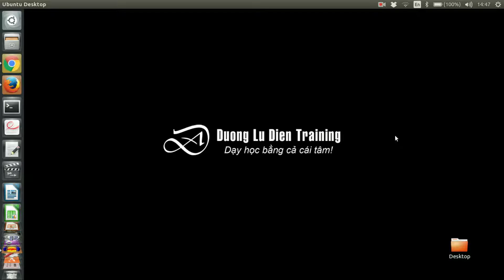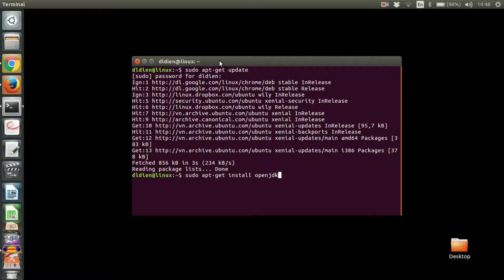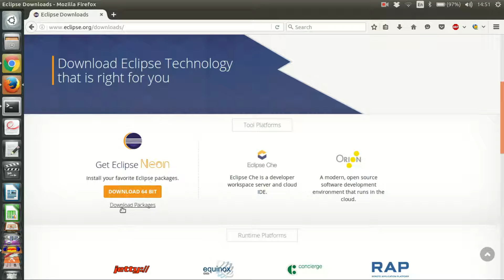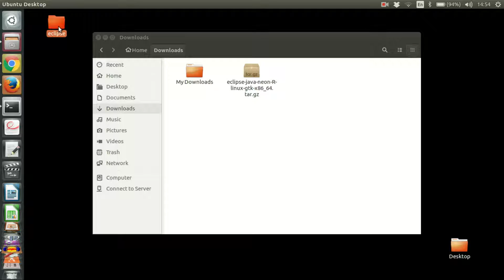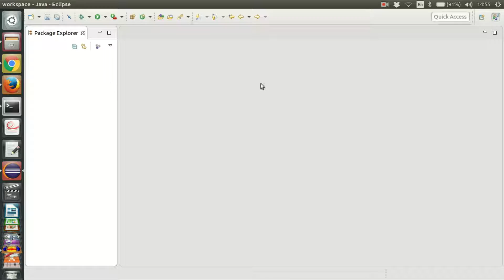[Thực hành Lập trình Hướng đối tượng] Bài 0.1 - Cài đặt môi trường phát triển trên Linux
Loạt bài Hướng dẫn thực hành Lập trình Hướng đối tượng theo đề cương môn Lập trình Hướng đối tượng của Bộ môn Mạng máy tính và Truyền thông, Khoa CNTT&TT, Trường Đại học Cần Thơ (CT176). Phiên bản 2016.

Người hướng dẫn: Dương Lữ Điện